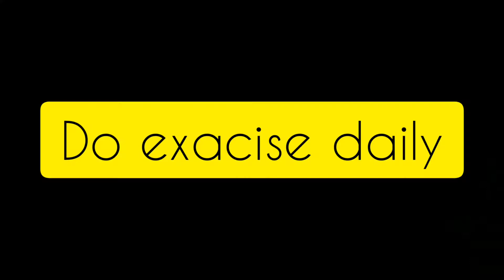Things which makes you fit and healthy|| my ideas||kanpuriya queen